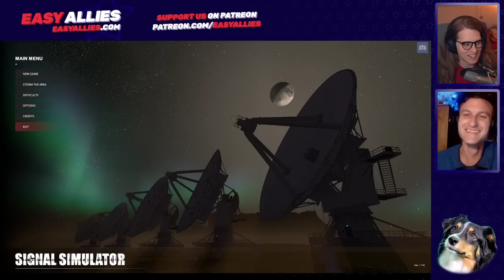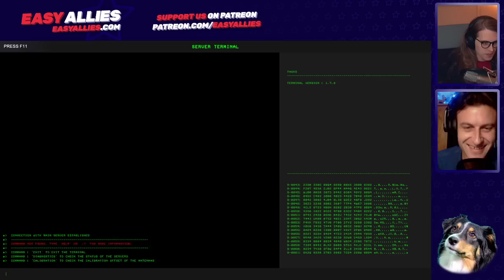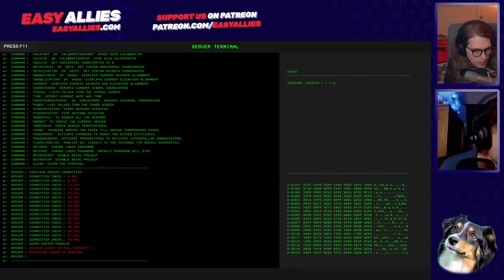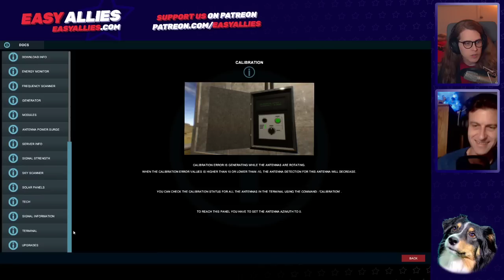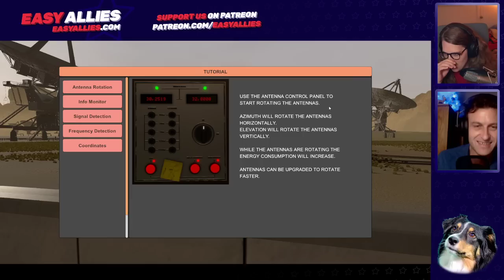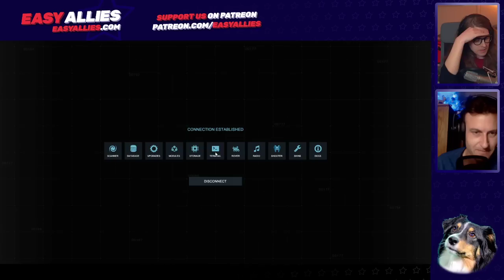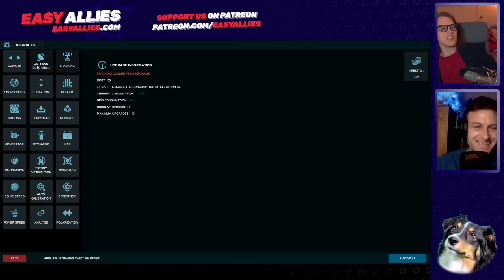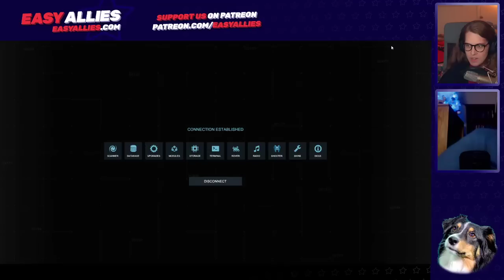Ian and Don Play Signal Simulator - Hunting for Alieums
Ian and Don achieve almost nothing. (Streamed Nov 9, 2020)